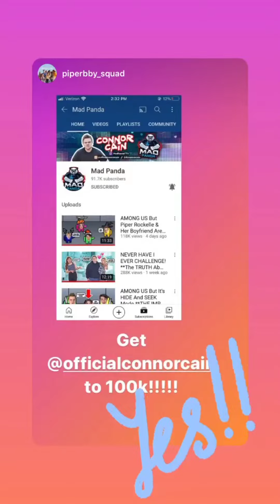Connor Cain (IG Story)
Date: 11-04-20